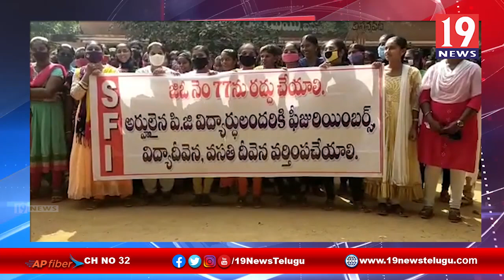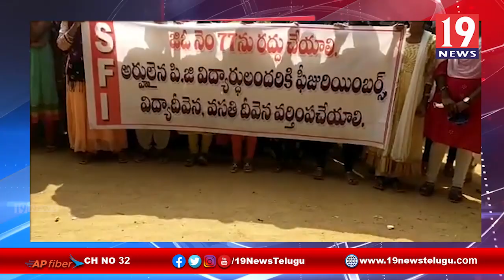జీవో నెంబర్ 77 రద్దు చేసి జగనన్నవసతి విద్యాదీవెన వర్తింప చేయాలని కోరుతూ ఎస్ఎఫ్ఐ ఆధ్వర్యంలో ఆందోళనలు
జీవో నెంబర్ 77 రద్దు చేసి జగనన్నవసతి విద్యాదీవెన వర్తింప చేయాలని కోరుతూ ఎస్ఎఫ్ఐ ఆధ్వర్యంలో ఆందోళనలు | 19 Newstelugu